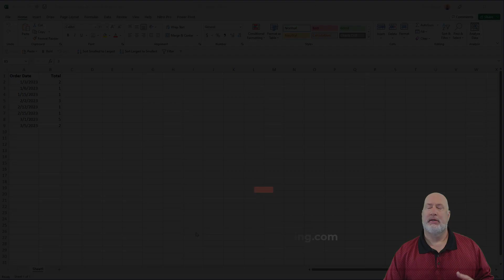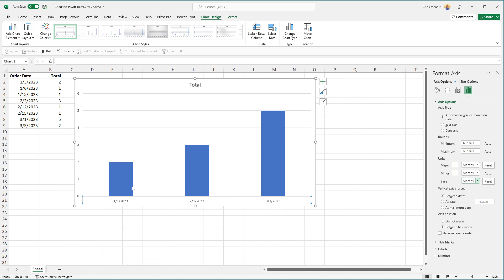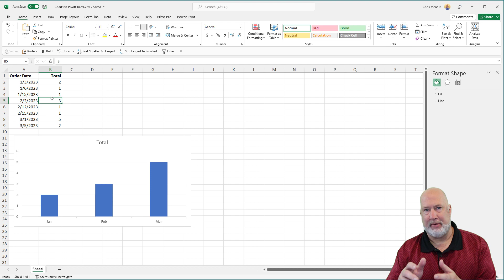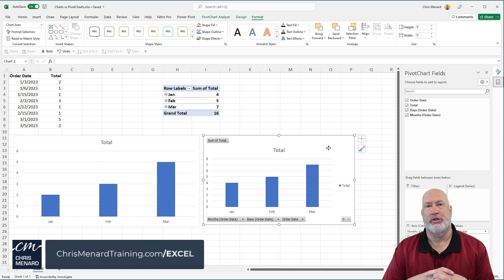Excel Charts vs PivotCharts | Comparison | Which is Best?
Which is best in Excel? Classic CHARTS or PIVOTCHARTS? In today's Excel video, I show you both ways of creating charts in Excel, show you step by step what's involved in each method and which one is the most flexible, powerful and which one I prefer.

We take a look at creating some classic charts (in Excel, the shortcut is ALT + F1), using a date-based cell range, and I show you how to customize the appearance to skip dates without data.

The second method, using PivotCharts, is also demonstrated in this tutorial and we look at how easy it is to create a PivotTable and then a PivotChart from it, and with a few clicks, obtain a powerful and flexible chart.

Chapters:
00:00 Introduction
00:17 Creating a classic chart
02:10 Creating a PivotChart
03:15 Closing remarks

-- EQUIPMENT USED
○ My camera